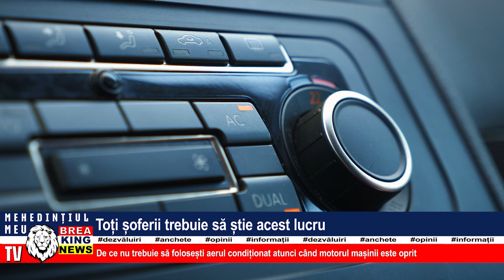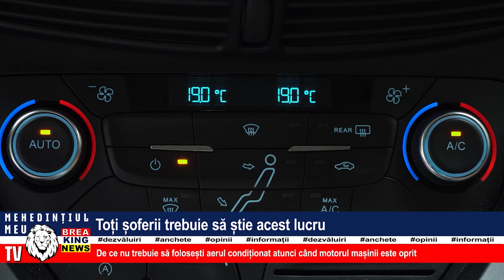TOȚI ȘOFERII TREBUIE SĂ ȘTIE ACEST LUCRU